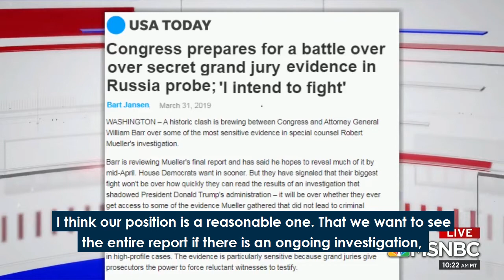MSNBC: Rep Doggett's interview with Alex Witt on releasing the full Mueller Report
We don’t have the up to four hundred page Mueller report; all we have is the four page Barr press release. Americans cannot form a knowledgeable judgment on the results of this investigation until we have more than the self-serving Trump tweets and the excuses of the Attorney General he appointed. My interview with Alex Witt on MSNBC: